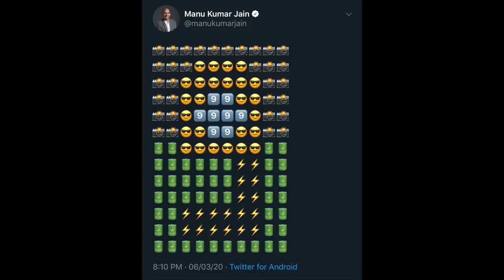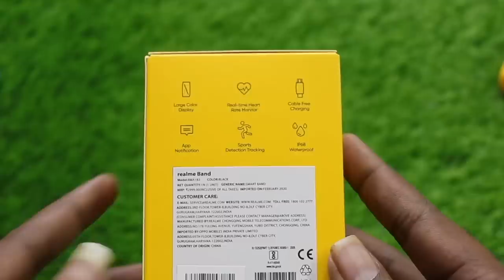Technews Telugu,30,Redmi Note 9 Pro,Redmi Note 9 Pro Max,iPhone Service Delay|| In Telugu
Hai Friends Munduga Mee Andariki Naa Channel Ki Swagartam,Eeroju Maroka Sarikotha Video to Meemunduku Vachessanu,Ee Video lo Meeku,Technews Telugu,30,Redmi Note 9 Pro,Redmi Note 9 Pro Max,iPhone Service Delay|| In Telugu || Detailed Ga Cheputanu,Videoni Chivaravaraku Chudandi,Mariyu Videoni Like Cheyadam Marichipokandi.

43inc 4k.
50inc 4K.